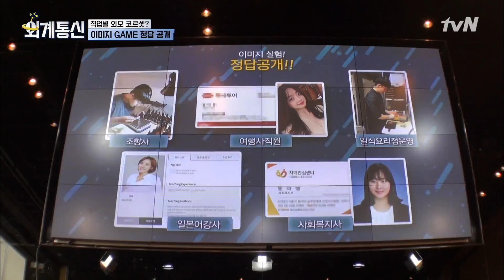얼굴만 보고 직업을 맞힐 수 있을까? 외계통신 180907 EP.8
‹외계통신›한국사회의 다양한 이슈를 제 3자인 다국적 외신들의 시점으로 풀어보는 외신 버라이어티